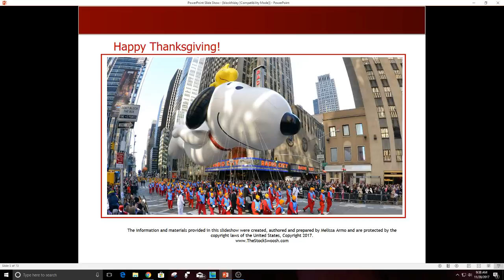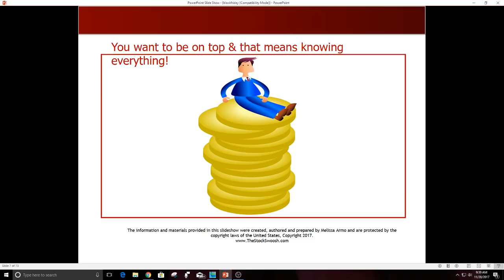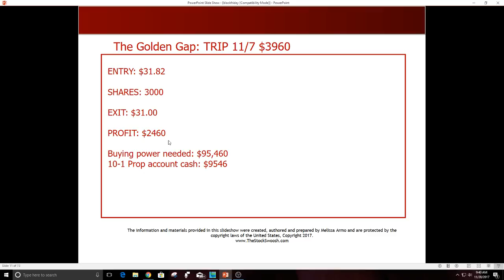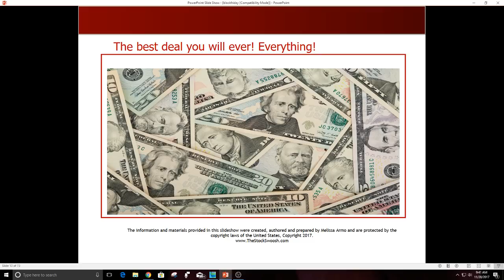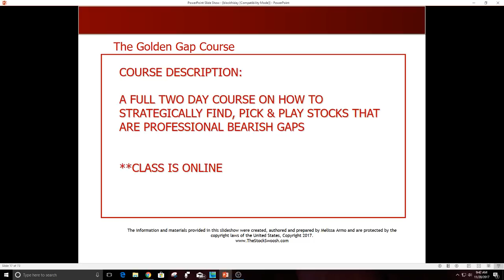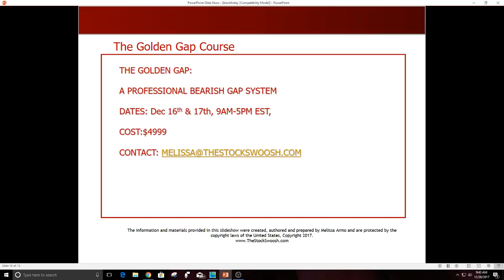Black Friday Specials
Take Advantage of this HUGE Black Friday Offer from The Stock Swoosh! Learn everything you need to become successful as a trader for one flat price! Only $5499 for 4 classes & two annual subscriptions! Receive all of Melissa's options & day trading calls free for ONE YEAR! Go into 2018 on the right foot with everything in your favor learning everything Melissa knows! This offer is a savings of $8546! Ends 11/25 at midnight.